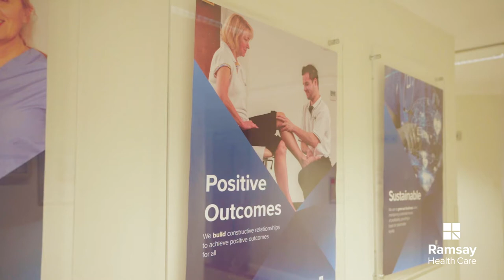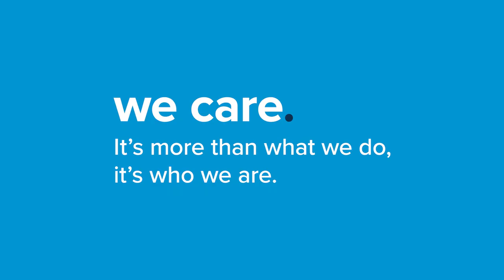We care. Hospital Director at Fulwood Hall Hospital.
Margaret-Ann Worrell, Hospital Director of Fulwood Hall Hospital part of Ramsay Health Care speaks about her within Ramsay which is to ensure the standards of patient care that we provide are of the highest quality.